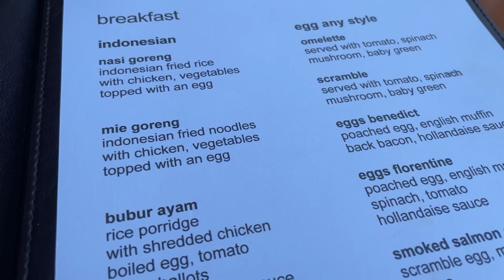인도네시아 발리여행 아융리조트 우붓 조식 마지막날